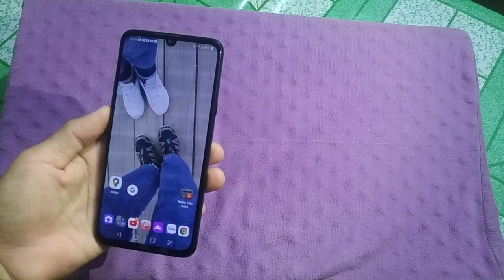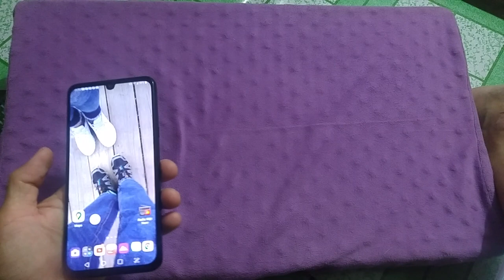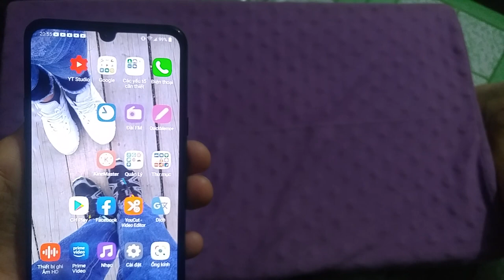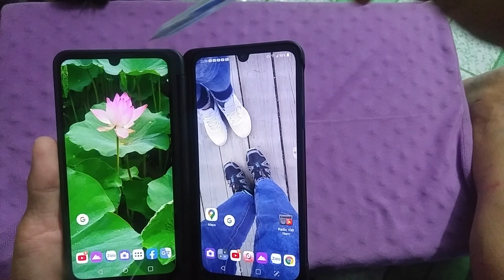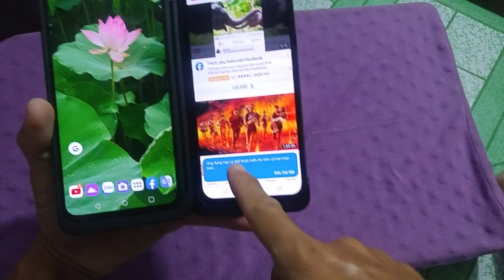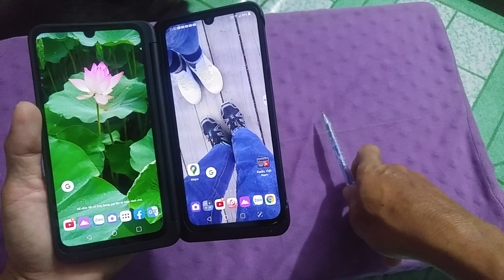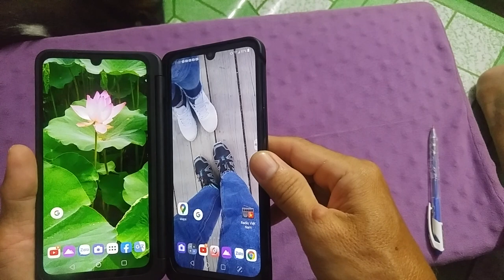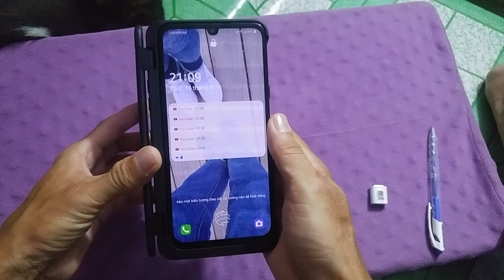Đánh giá sơ lược về điện thoại Lg g8X 2 màn hình